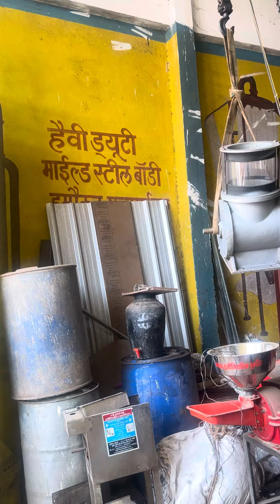Punjab engineering Indore 9039088841